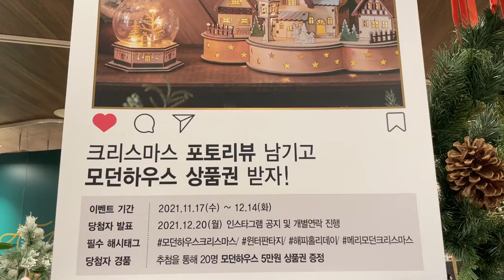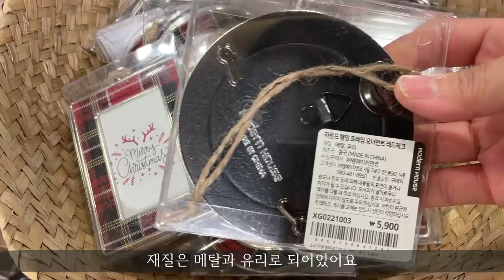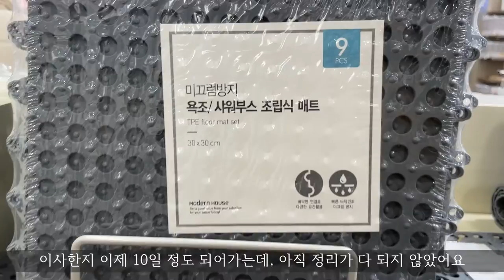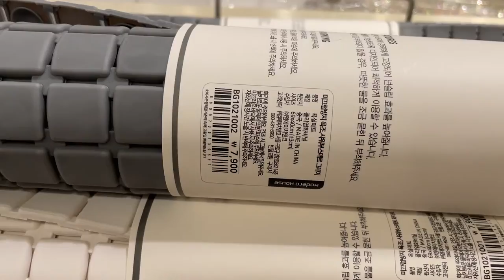모던하우스 크리스마스 트리쇼핑ㅣ연말 소품 추천템, christmas tree 꾸미기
안녕하세요 아침식탁입니다^^
오랜만에 랜선쇼핑 영상으로 돌아왔어요 ㅎㅎ
요즘 이사에다 일에다 정신없이 바쁜 하루를 보내고 있는데요
그럼에도 연말을 한달 앞두고 있는 이 시점에, 모던하우스를
안다녀 올 수가 없었어요!!! 헤헷
모던하우스 sns 이벤트도 하고 있으니 방문 하시는 분들
잊지 말고 이벤트 참여 하셔서 쇼핑 지원금 5만원 받으세요~

저희 집에 몇년 묵은 크리스마스 트리가 있었는데
이번에 이사를 하면서 남편이 버렸대요ㅠㅠ
버린 줄 모르고 장식 할 것들 사왔는데, 다시 가서
트리 사와야 할 것 같아요 흑흑
이번엔 어떤 트리로 아이들과 행복한 연말을 보낼지
벌써부터 두근두근 설레네요 :)

아침식탁 방문해주시는 모든 분들, 구독자님들
올 겨울도 따뜻하고 행복한 멋진 날들 가득가득 하길 바랄게요!
영상도 자주 못올리는데 그럼에도 잊지 않고 찾아와 주셔서 늘 감사합니다
꾹 눌러주세요~~~

Hello, this is Morning Table ^^
I'm back with a LAN shopping video after a long time haha
These days, I'm moving and I'm having a hectic day with work.
Nevertheless, at this point, one month before the end of the year, modern house
I couldn't come to know!!! hehehe
Modern house SNS event is also held, so those who visit
Don't forget to participate in the event and receive a shopping subsidy of 50,000 won!

We had a Christmas tree that was several years old.
My husband abandoned me while I moved this time.
I bought things to decorate without knowing that I threw it away, but I went back
I think I'll have to buy a tree.
What kind of tree will you spend this time with your children?
I'm already excited about it :)

I hope this winter will be filled with warm and happy wonderful days!
I can't upload videos often, but thank you for always visiting and not forgetting me.
Please keep pressing